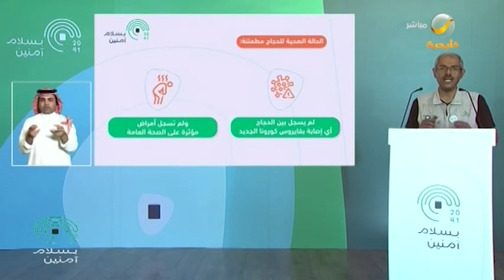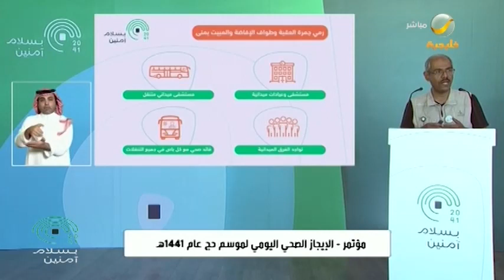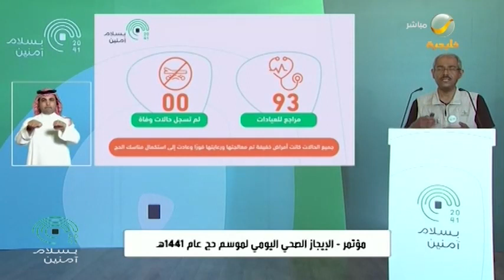برنامج بسلام آمنين - حلقة 31 يوليو 2020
الترددات.

102 Freq. (10,775 MHz) - H - SR: 27500 S/s - FEC 3/4